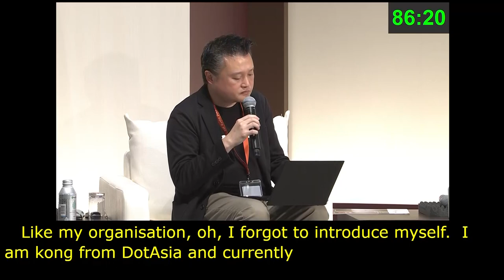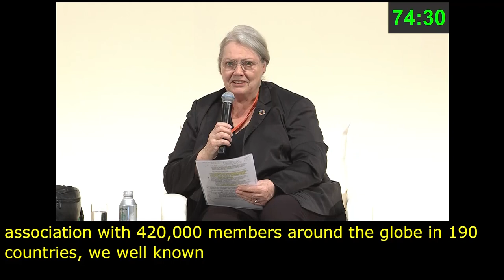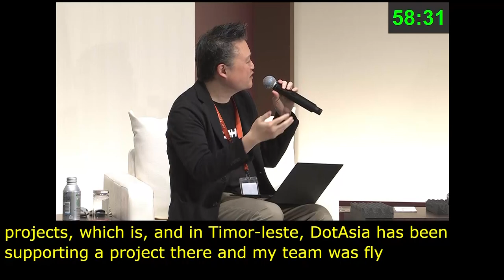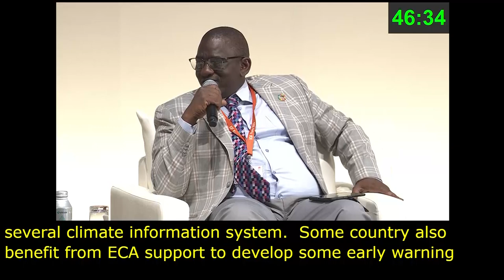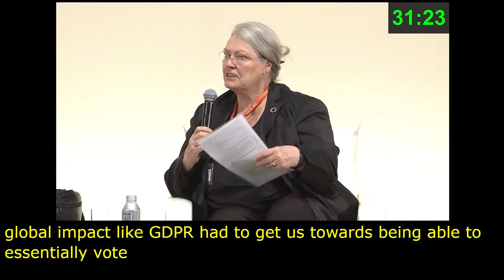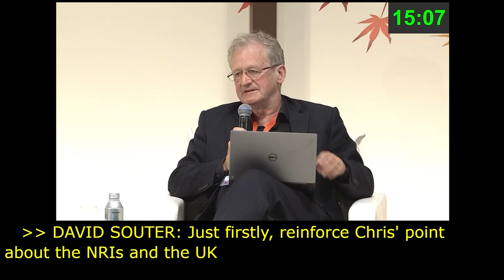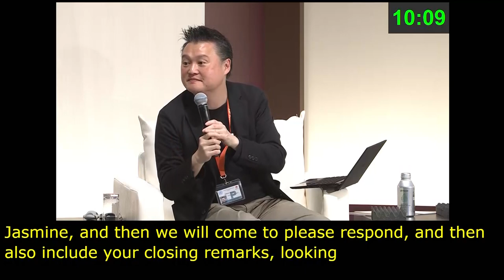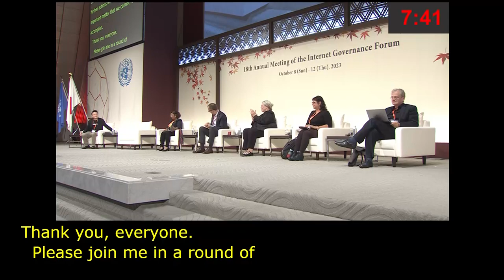IGF 2023 Day 3 Plenary Hall MAIN SESSION 4 Arabic